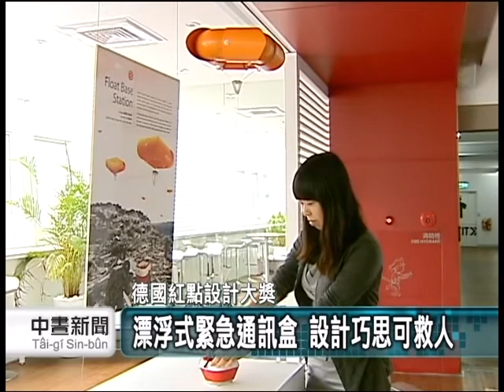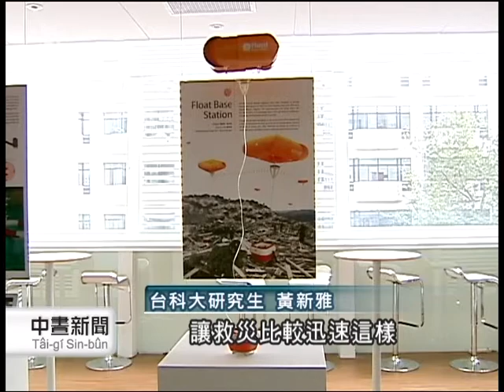20121020 公視中晝新聞 台科大設計 首摘德國紅點最大獎